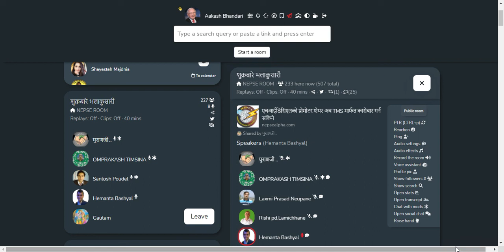SHARE MARKET DISCUSSION | NEPSE UPDATE AND ANALYSIS | SHARE MARKET IN NEPAL | STOCK MARKET IN NEPAL